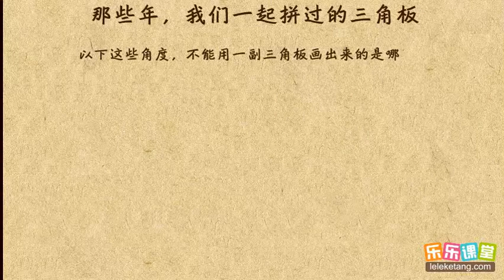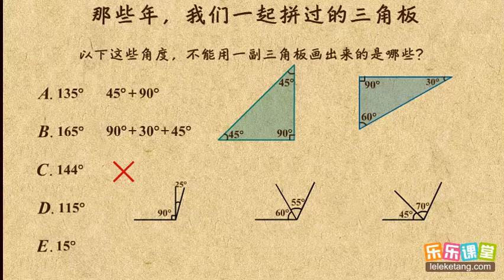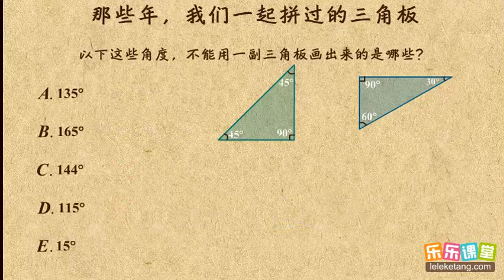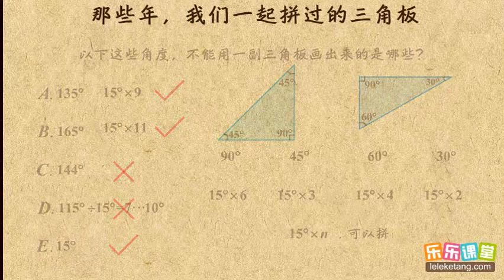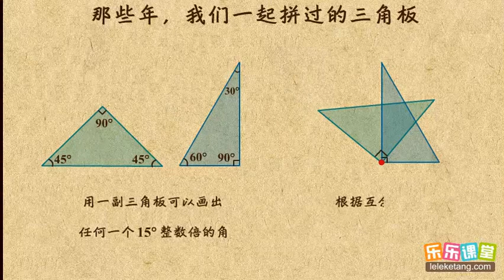11角度计算之三角板问题 基本平面图形 初中数学初一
11角度计算之三角板问题     基本平面图形    初中数学初一